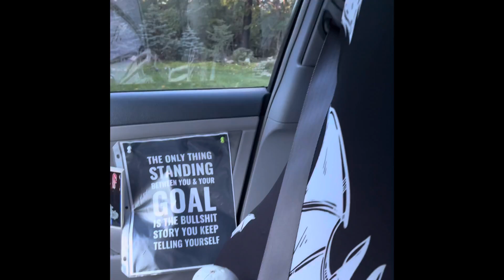Great American Ghost 🤘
Newest song from Great American Ghost 🤘
This will really stir the soul🤘This is powerful Metal🤘

Chrissy 💋